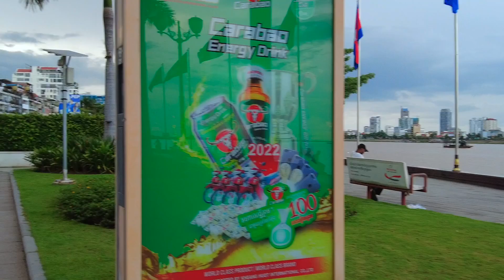Happy Weekend Walking Tour - Phnom Penh Tourist Street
Hello everyone in this Channel I will show all you guys with my tourism in Cambodia and tour around of Phnom Penh street scene hope everyone love my video and like video too.
My best.